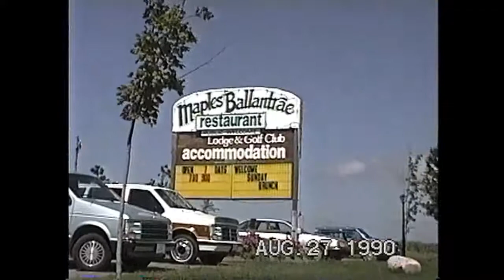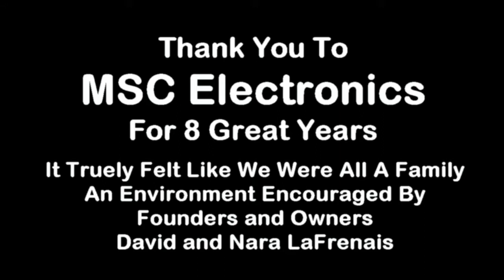MSC Employee Golf Tournament 1990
Shot in August 1990, not exactly a business trip but a really great day with fellow employees of MSC Electronics, golfing at The Maples of Ballantrae.  I hope it brings back many good memories. Thank you to Howard Tulloch for shooting at least half of this with his own camera.